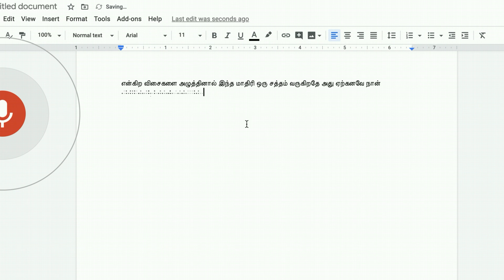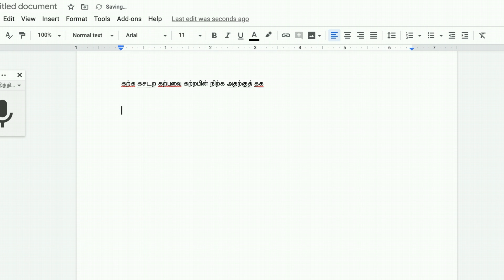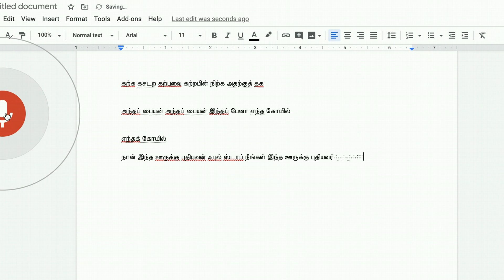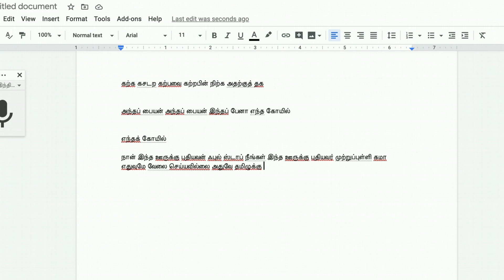Tamil Voice Typing தமிழ் குரல்வழித் தட்டச்சு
கூகுள் க்ரோம்/டாக்ஸில் உள்ள குரல் வழித் தட்டச்சை முயன்றுபார்த்தேன். ஓரளவு சிறப்பாகவே வேலை செய்கிறது.